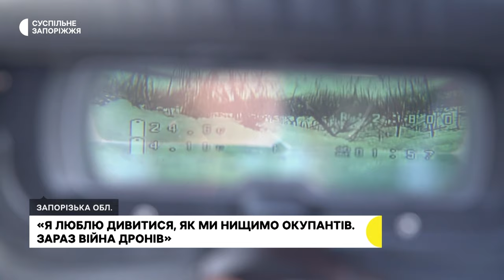Нацгвардійці розповіли, як нищать ворога та його техніку на Запорізькому напрямку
Нищать ворога та його техніку - нацгвардійці «Джокер» та «Боксер» працюють на FPV-дронах і Мавіках як вдень, так і вночі. Кажуть, зараз розпочалася війна дронів, за допомогою яких можна відбивати штурми окупантів та зберегти життя українських військовослужбовців. Детальніше про це - далі у матеріалі журналістів Суспільного.